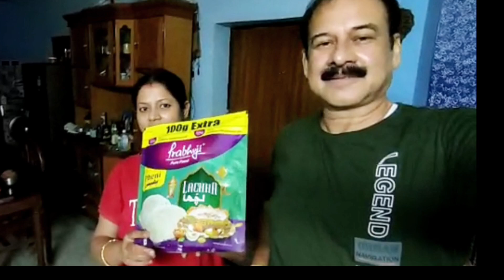Finally Soumi is now a grown up independent lady 👸| Offer letter ese galo| Haldiram gelam😋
Such a happy moment as soumi received her first employment offer letter from HSBC. as a partial celebration we all went to haldiram for a treat offered by Soumi.
wonderful family time by blessings og God.